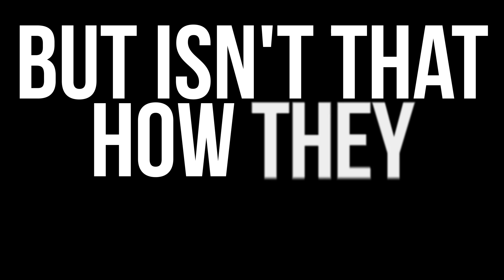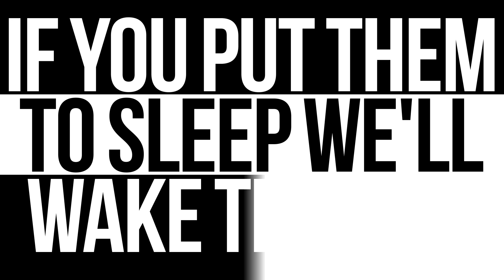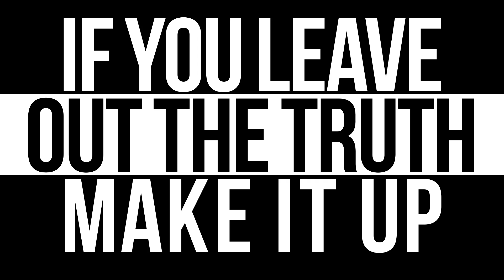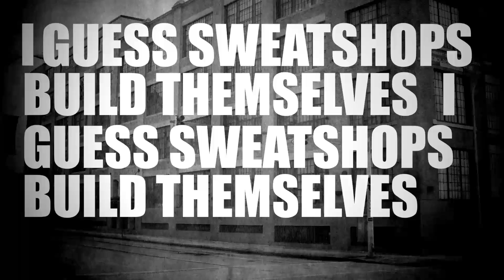This or the Apocalypse "Power Hawk" Lyric Video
Video by Rick Emery